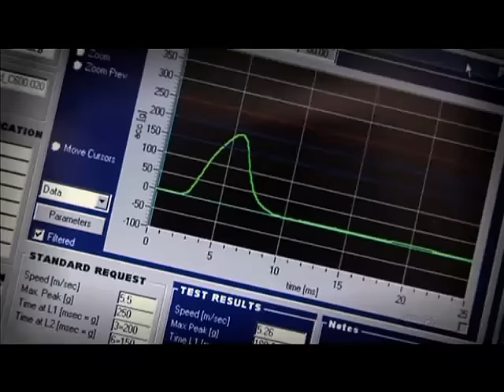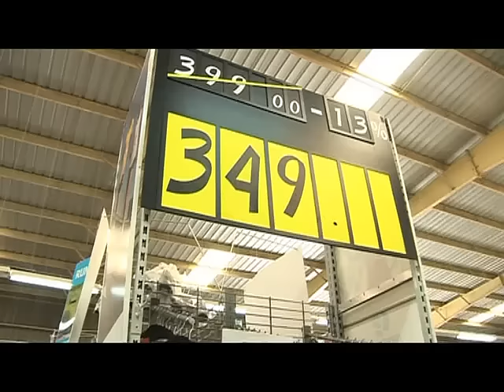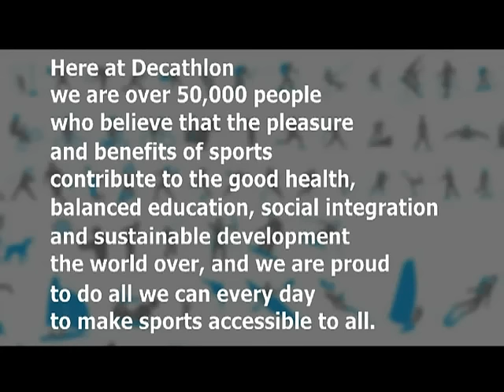Decathlon India.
Founded in 1976, in France, we have set about making the pleasure and benefit of sports available for everyone across the globe.
We do that by providing world class products both for enthusiastic beginners as well as passionate professionals at extremely affordable prices.
Our Sarjapur store is the first store of Decathlon Sports India and is located on the outskirts of Bangalore.
We aim to offer "all sports under one roof". Our stores showcase the best of what our passion brands have to offer. We give our customers the freedom to not only choose the products they intend to buy but also to experience the products before they buy it.
At Decathlon we take our environmental responsibility very seriously - from the materials we build our stores with, daily functioning of our stores to the packaging we use for our products - there is a conscious attempt to leave a much lighter footprint on the environment.
We believe the joy of sport should be experienced without any delay and hence the playground at the store. The playground blends well with the store in representing a focal point were people can discover and play new sport and enjoy the sport they like with family and friends.
The store and playground also serve as stage where to organize events that showcase the different sports. These events give our customers the opportunity to get involved more in the sport they like and gives us an opportunity to engage more deeply with them.
We offer our customers a large choice in price and product variety: from entry level to top of the line in every sport.
Our customer relationship does not end at the cash counter. All our products come with a faire use warranty and we also have experts who provided technical advise to the proper use of the product in each sporting category.
Sporting equipment like everything man-made needs to be serviced and in most of our stores we have workshops staffed by technical experts that cater to this needs.